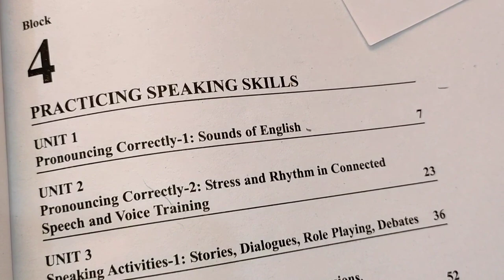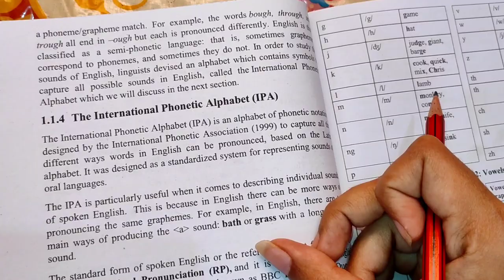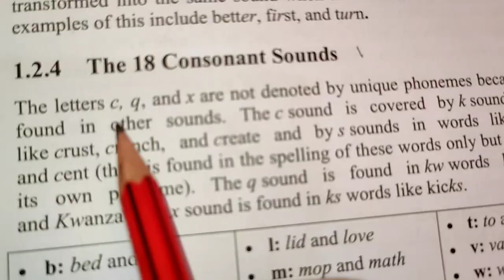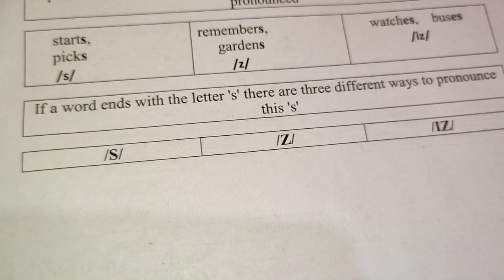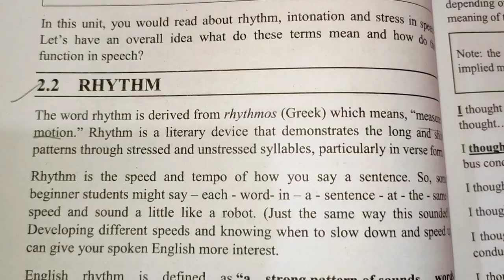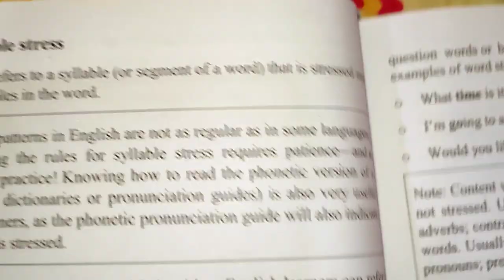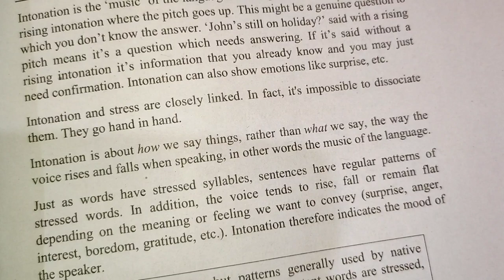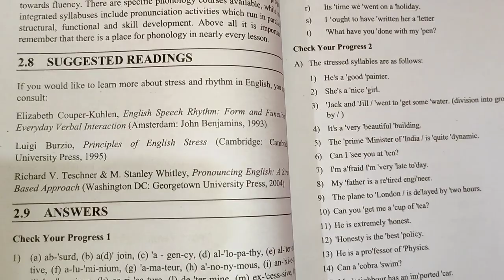Begla138 (Block-4)Complete Explanation//Reading and speaking skills#ignou#ignouexam#study